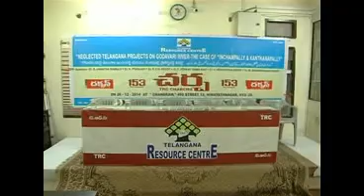TRC Charcha – 153 Neglected Telangana Projects on Godavari River - Inchampally & Kanthanapally